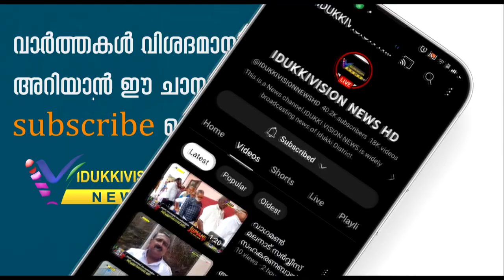രാമക്കല്‍മേട്ടില്‍ സഞ്ചാരികളുടെ വരവ് കുറഞ്ഞതോടെ പ്രതിസന്ധിയിലായി ഓഫ് റോഡ് ജീപ്പ് ഡ്രൈവര്‍മാര്‍